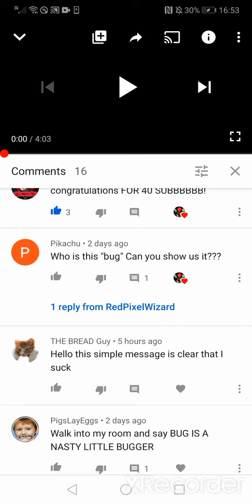Meet Bug 😁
Ok the comments asked for it...